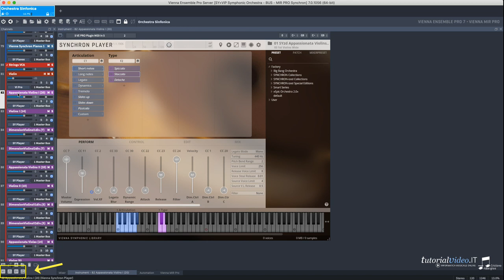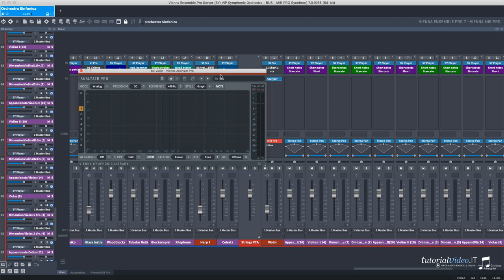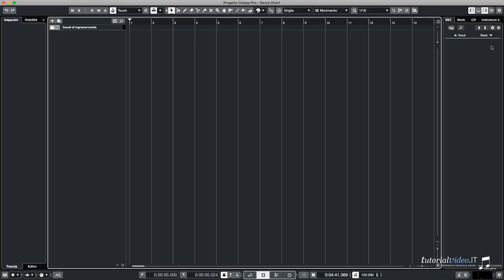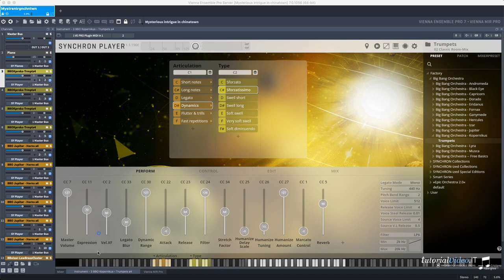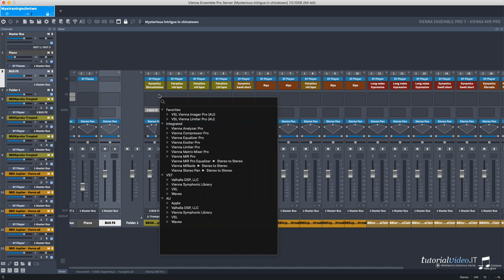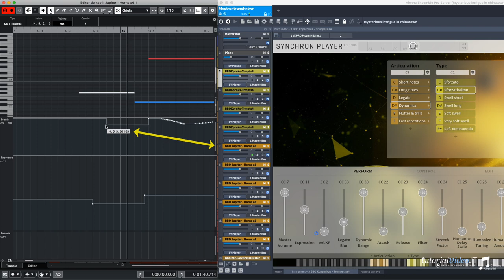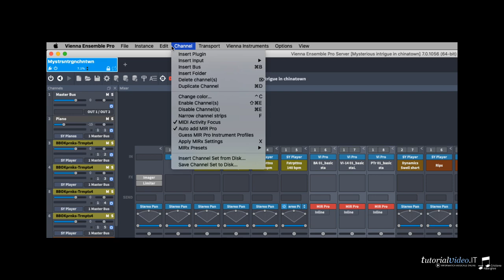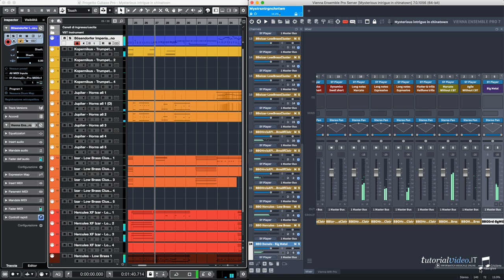Vienna Ensemble Pro 7 Walkthrough ITALIAN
Cristiano Alberghini takes you through the most important features of Vienna Ensemble Pro!

00:00 Cross-platform network solution - Soluzione di rete multipiattaforma
00:30 Preserve - Mantieni
00:47 Vienna Ensemble Pro supports VI, VIP, SY Player, SY Pianos, third-party VST/AU
01:04 MIX and Parameters - Mix e Parametri
01:23 Automation Learn "L"- Automazione Learn "L"
01:36 Optional integration with Vienna MIR Pro - integrazione opzionale con Vienna MIR Pro
01:41 Epic Orchestra 2.0
01:54 48 MIDI Port per Istance with 16 MIDI Channel - 48 Porta MIDI per Istanza con 16 canali MIDI
02:00 One or more Istances - 1 o più Istanze
02:25 8 powerful plug-ins based on Vienna Suite Pro - 8 potenti plug-in basati su Vienna Suite Pro
02:51 Instance disabling (automatable) - Disattivazione dell'istanza (automatizzabile)
03:22 Connect the DAW and Vienna Ensemble Pro 7 - collegare la DAW e Vienna Ensemble Pro 7
03:50 Decouple - Disaccoppiamento
04:29 Save Channel Strip - Salvare il Channel Strip
04:40 Plug-in Management - Gestione dei plug-in
04:56 Articulation Display - Articolazioni nei Channel Strip
05:21 Folder - Cartella
05:39 Channel Strip
06:12 Group Settings - Impostazione del gruppo
06:28 Pan Pot
06:34 Sand and FX - Mandata e Effetti
06:40 Player On/Off
06:43 Taskbar
09:41 VEP 7 Server - VEP 7 Standalone
10:06 Conclusione